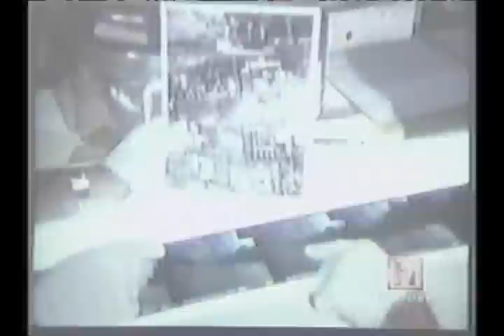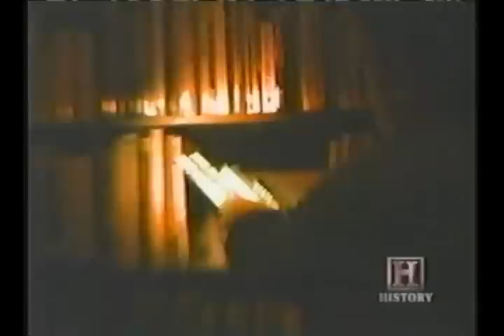UFO Landing at Holloman AFB a mix of 2 TV clips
New Central Ohio UFO Sightings

This story inspired the ending of Close Encounters of the Third Kind.